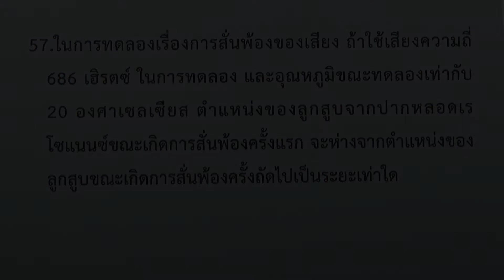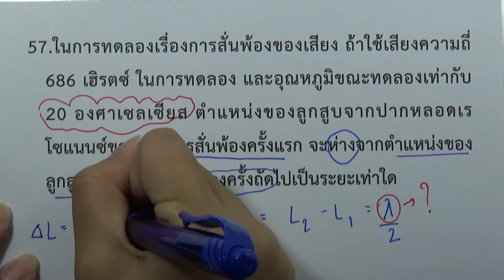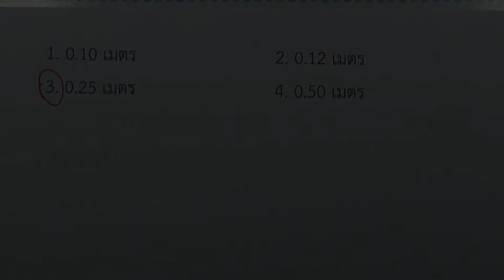โจทย์ฟิสิกส์ ม.ปลาย : เสียงและการได้ยิน ข้อ57